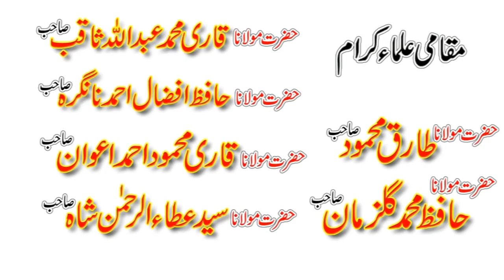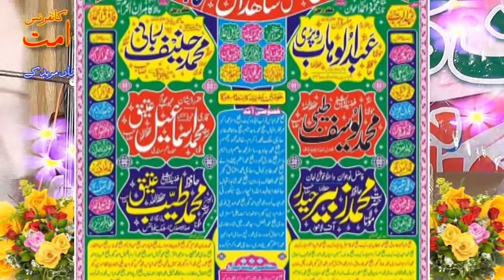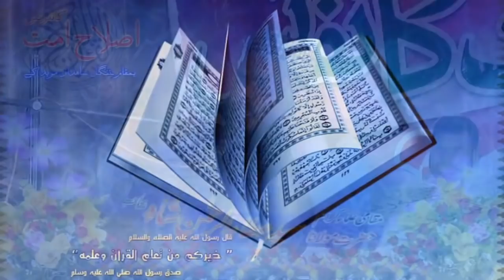Ismaeel Ateeq Moot Aye To Aise Nangal sadha (2019)